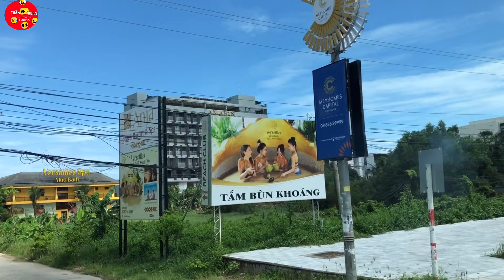Đảo Ngọc Phú Quốc | Ngày em đến | Tí tách TV.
Mời cả nhà xem video: Đảo Ngọc Phú Quốc | Ngày em đến | Tí tách TV.

Những từ khóa tìm kiếm nhiều nhất trên Google:
# ĐảoNgọcPhúQuốc

© Bản quyền thuộc về TÍ TÁCH TV